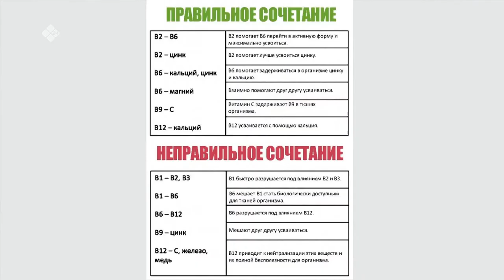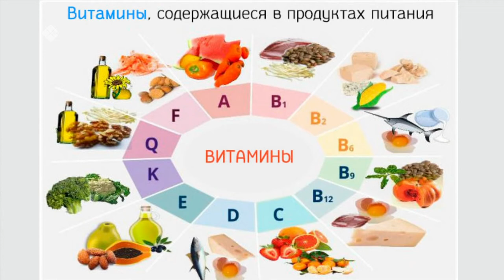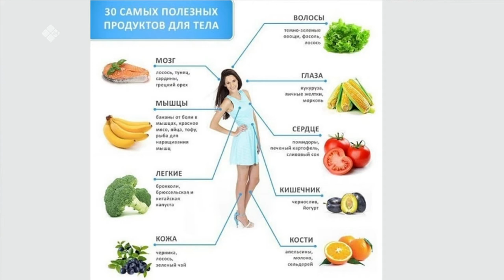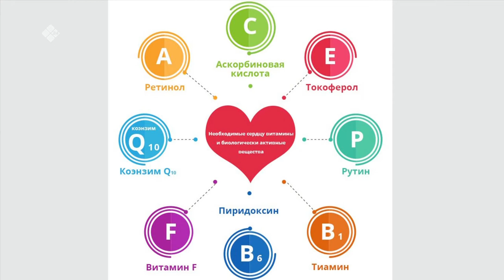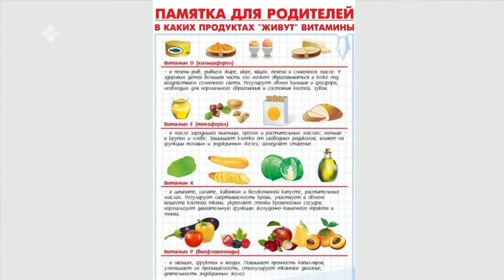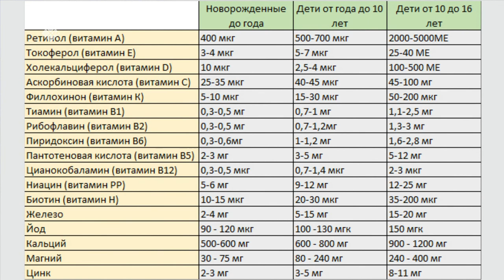«Кэрэ кистэлэҥэ» биэриигэ: дьыл уларыйар кэмигэр доруобуйабытын харыстаныахха (10.02.20)